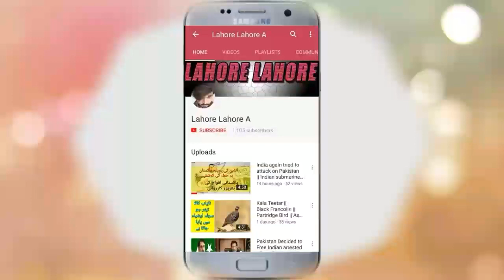Imam Ul Haq Apologized for his misbehave with Shane Watson | PSL Closing Ceremony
Imam-ul-Haq apologises to Shane Watson after heated send-off at PSL4 final
Peshawar Zalmi opening batsman Imam-ul-Haq has apologized to Quetta Gladiators star all rounder Shane Watson for the verbal spat during the Pakistan Super League (PSL) final last night at the National Stadium, Karachi.
Yesterday’s incident happened in the heat of the moment. My reaction to Watson’s inappropriate abusive comments was avoidable, for which I apologise. It was a good match and a great HBL PSL 2019, let’s enjoy its success. Congrats to Gladiators and Watson for the trophy and awards,” Imam said in a tweet post on Monday.